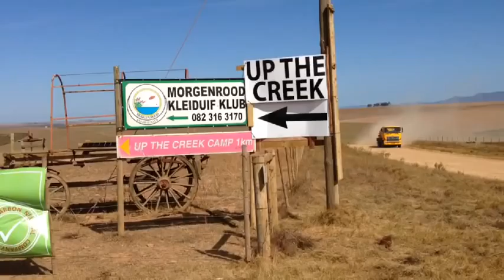Up the Creek 2013